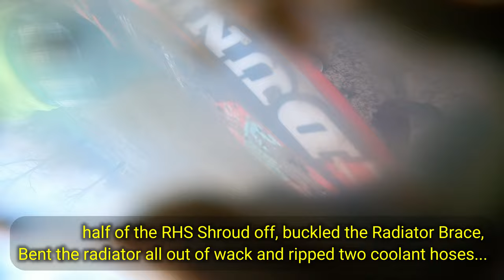BAJA ACRES Monster Mash Race Day || 10/30/2021 || Can I fix it in time?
Welcome back to the channel everyone and thanks for taking the time to swing by again!

 As Promised... This video, "BAJA ACRES Monster Mash Race Day || 10/30/2021 || Can I fix it in time?"  is one of a few tracks I'm hitting before the season ends so I hope you enjoy watching them! This track at Baja Acres in Millington, MI. is just about as Gnarly as they get! It's all sand and really deep as well as fast. Well at least everyone else was. ha ha!

 KICK BACK AND ENJOY THE VIDEO and keep an eye for the next one!

 Don't Forget to SUBSCRIBE if you're not apart of the Growing Community and hit the ALERT BELL to get mobile notifications as well as chime in with any comments or question

 If you're not a current member of the channel community, please consider SUBSCRIBING, Hitting the ALERT BELL, LIKING the video as well as making any COMMENTS, asking QUESTIONS or giving friendly ADVICE to improve my channel content in the comments section or just to say "YO!, Good job!" which I always Appreciate!

You guys Rock! only thing I could ask for is a little more watch time per video from you all! THAT would be STELLAR! Lets get this channel Rockin Ya'll!

 I'm learning and practicing skills from these two great channels below. Check them out. Great Teachers!

Thanks a TON for all of the recent Subscribers, You Guys and Gals ROCK!!!

1. Harbor Freight Dirt Dike Stand
3. Dango Designs GoPro Gripper Chin Mount:
4. Rechargeable Portable Battery Bank (Similar)
5. Smart Phone TriPod
6. Smart Phone Tripod TALL
7. Wireless Lapel Mic
8. Discounts Ramps Tri-Fold Sled Ramp
9. THOR XP MX Boots
12. iStorm DS Helmet